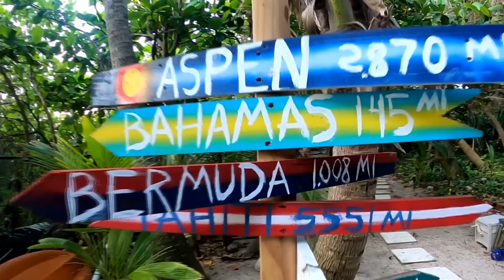living in a camping trailer ( south florida daily routine )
FL Beaches, Florida, hotels Pompano Beach